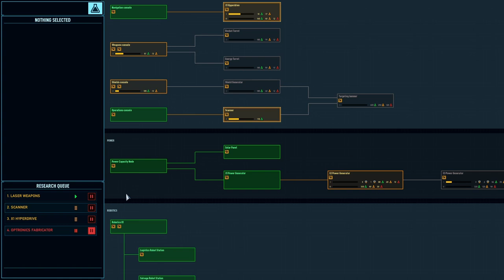Space Haven (Alpha 15 Gameplay) | The Triumvirate (Multi-Ship) | #24 Space Hopping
Space Haven - In this series we aim to build a multi ship fleet with a triumvirate of combat and crewed ships, in this a space ship simulation. Guide your crew and build your unique ship, explore the galaxy and battle your way out of dangerous situations.